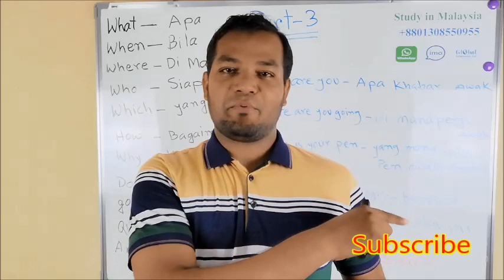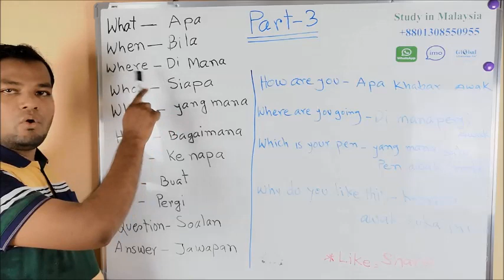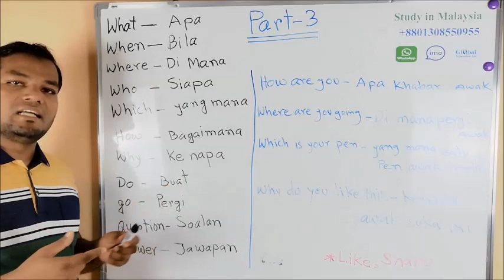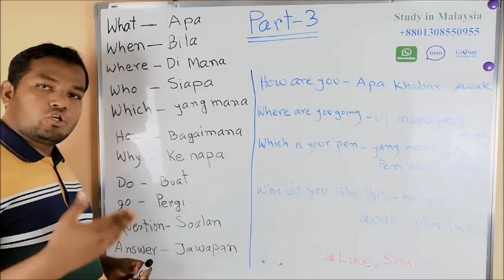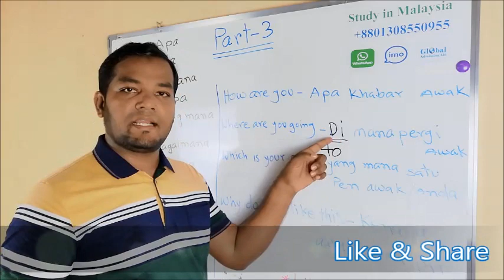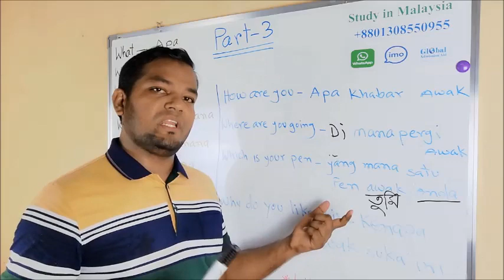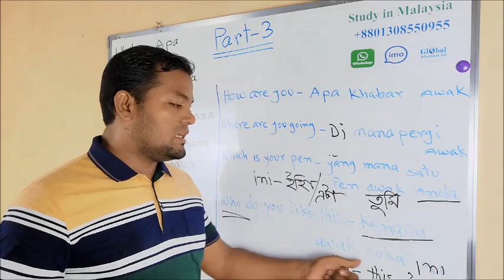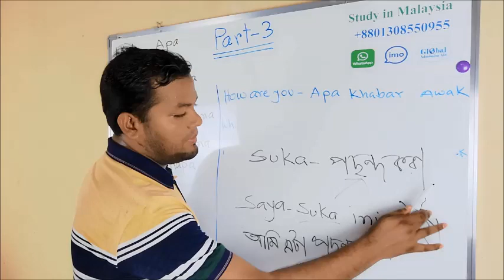আসুন মালয়েশিয়ান ভাষা শিখি । পর্ব ০৩ Learn Melayu with Bangla। Episode 03